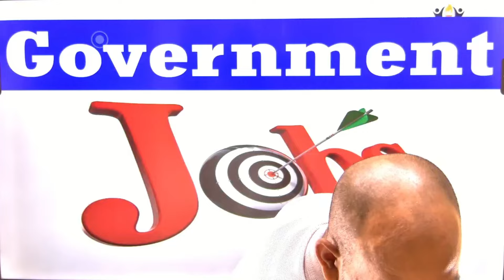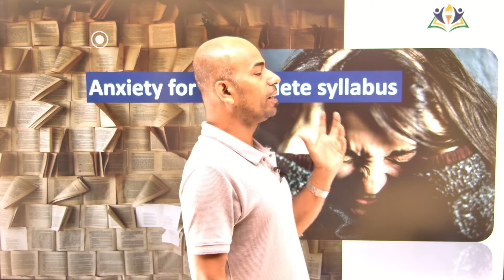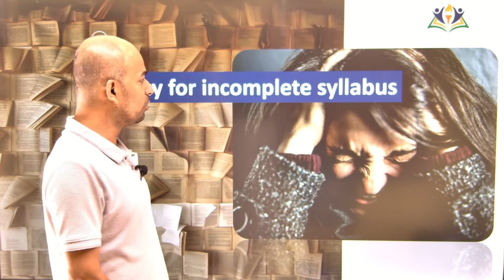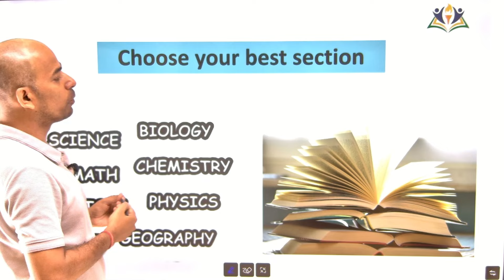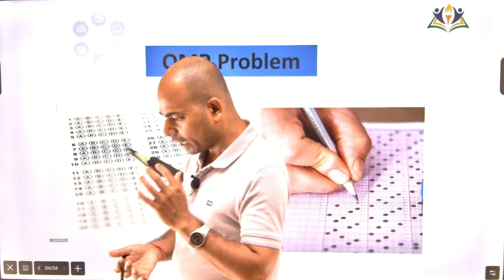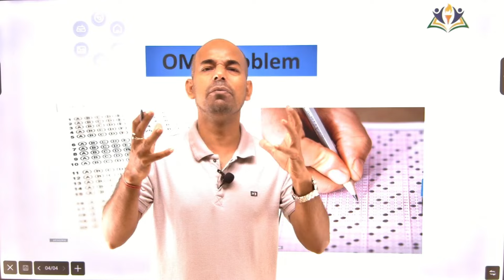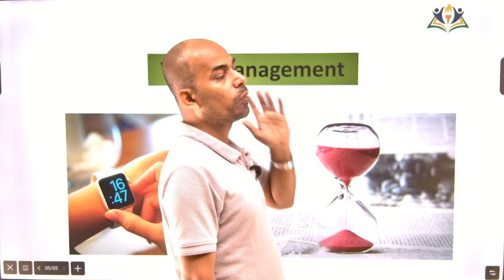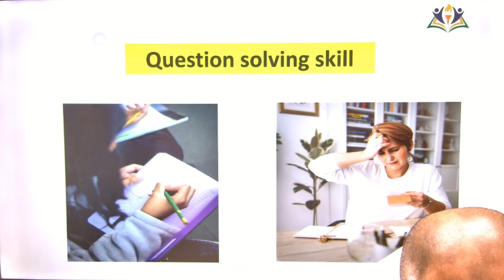🔴 EXAM PRESSURE (How to Overcome) 📖📚♥️ By Panda sir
Jay Jagannath 🙏
Welcome to CareerTime Coaching Institute, your ultimate destination for mastering competitive examinations and securing your dream government job! In this video, renowned educator Pradeep Panda provides invaluable guidance and motivation to excel in competitive exams.

Whether you're preparing for UPSC, SSC, Banking, or any other government job exam, CareerTime offers comprehensive courses tailored to your needs. With expert faculty, personalized attention, and cutting-edge study materials, we ensure you're fully equipped to ace your exams.

Join us on CareerTime, the online platform where success meets convenience. Say goodbye to geographical constraints and hello to flexible learning from the comfort of your home. Don't let distance hinder your dreams – embark on your journey to success with CareerTime Coaching Institute.

Let's unlock your potential and turn your aspirations into achievements!

 App link To improve your CareerTime score, download the CareerTime App.
We provide you with a plethora of CareerTime mock tests, sectional tests and previous year papers to aid you in your preparation for CareerTime